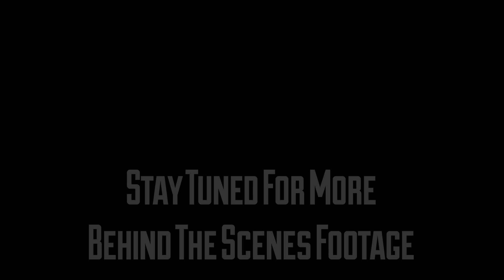Mr. Fritz Talks 'Bragging Rights' Album Cover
Mr. Fritz explains the album artwork for Bragging Rights, due out April 2013.

Filmed & Edited by Brian Langton

Facebook.com/WhoIsMrFritz | @ItsMrFritz |
HITPmusic.com | @HITPmusicblog
PipedreamMusicGroup.com | @PipeDreamGroup